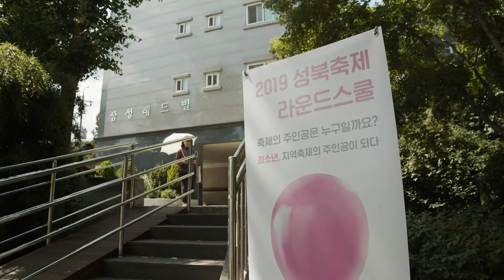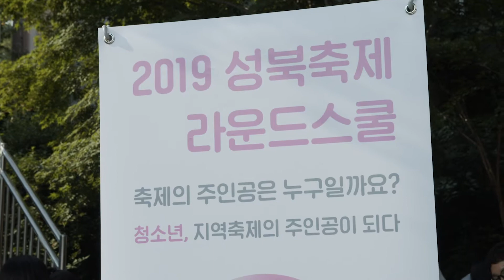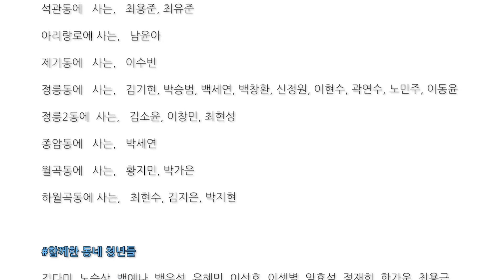지역성을 가진 청소년! 축제로 자라자!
지역의 청소년들이 마을축제의 다양한 배움과 경험을 통해 주체적인 시민으로 성장하는 방법과 마을의 건강한 문화를 배우는 교육을 진행하니다.
기 간 : 2019.01월 ~ 12월
주 관 : 성북문화재단, 마을인시장사회적협동조합, 협동조합문화변압기, 정릉종합사회복지관
지 원 : 사랑의 열매 사회복지공동모금회
후 원 : 삼성전자